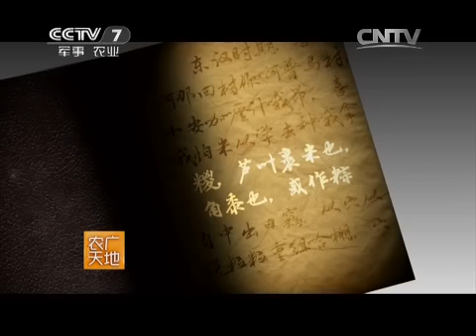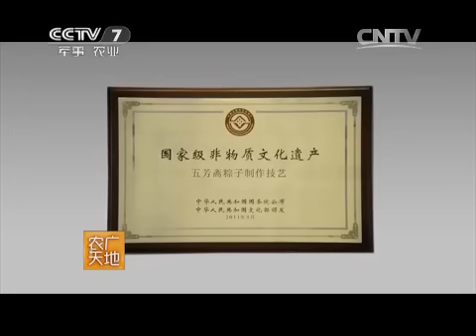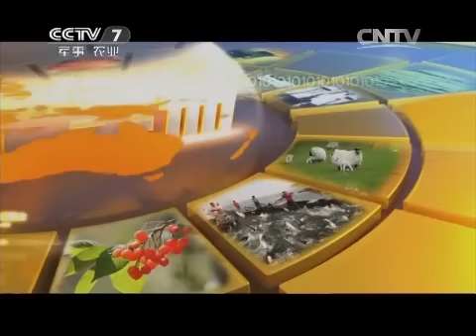20150619 农广天地 五芳斋粽子制作工艺